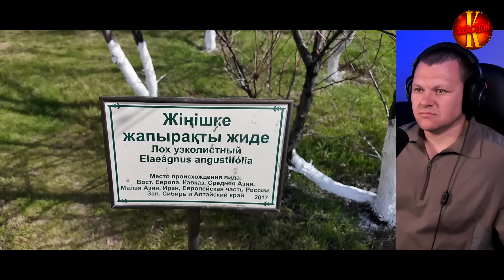Чем удивила Астана! Русские впервые в Казахстане | каштанов реакция